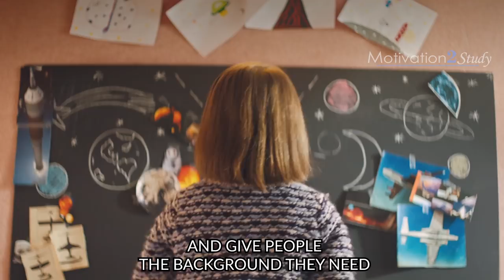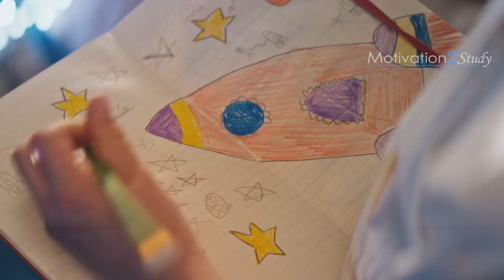Stephen Hawking's Inspiring Last Words on the Importance of Science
Remembering Stephen Hawking (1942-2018), one of the most incredible physicist's to ever walk our earth. Rest in Peace🙏

Video Sources:

Credit: Sydney Opera House

► “Artist’s impression of stars born in winds from supermassive black holes”
► “Animation of the planets orbiting TRAPPIST-1” -

►If you are the legal content owner of any material posted on this channel and would like it removed please read about fair use and then message us at for removal.